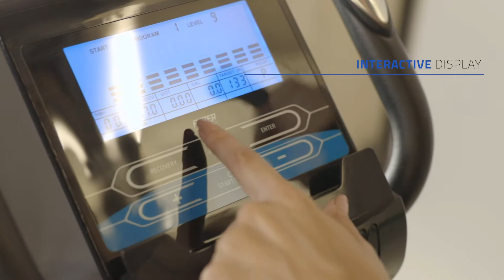FYTTER CROSSER CR-4X GENERATION II (CR004XNG)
FYTTER CROSSER CR-4X es una bicicleta elíptica con resistencia magnética, con control digital de 24 niveles de resistencia motorizados, un volante de inercia de 8 kg de doble dirección y zancada de 34 cm. Su consola, retro alimentada con luz azul, cuenta con 7 funciones y 20 programas de entrenamiento. Se incluyen 9 predeterminados, 3 de objetivos (tiempo, distancia recorrida y calorías quemadas), manual, control de watts, de ritmo cardíaco, recuperación y cuatro programas de usuario, por lo que tienes una gran cantidad de opciones para hacer tu entrenamiento único cada vez. Además, lleva integrados sensores de contacto en el manillar fijo para una medida inmediata de tu ritmo cardíaco. Incorpora unas pestañas de soporte para dispositivo móvil/táblet para un entretenimiento más ameno mientras realizas tu entrenamiento.
REF. CR004XNG